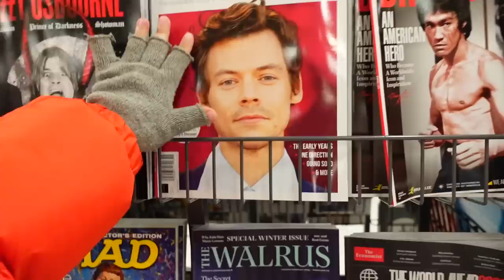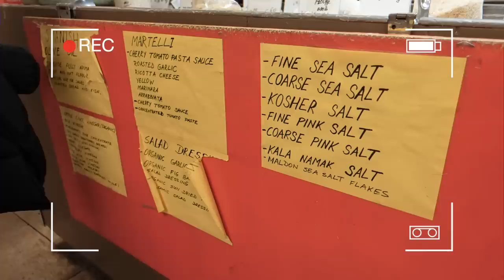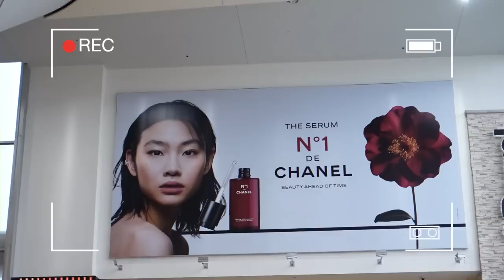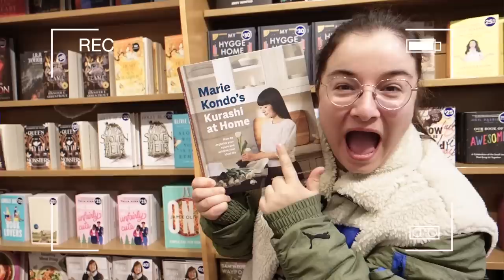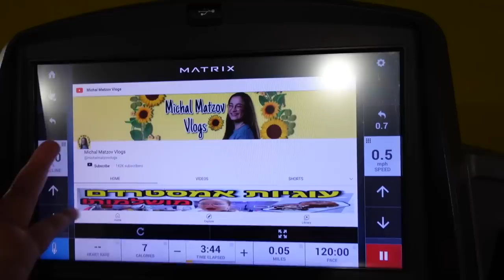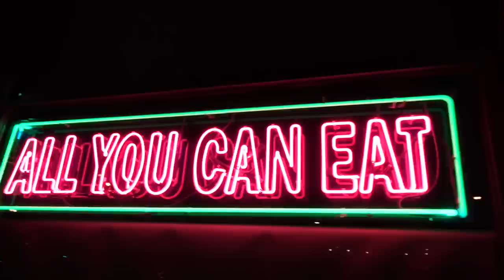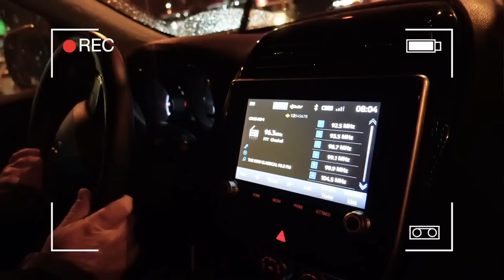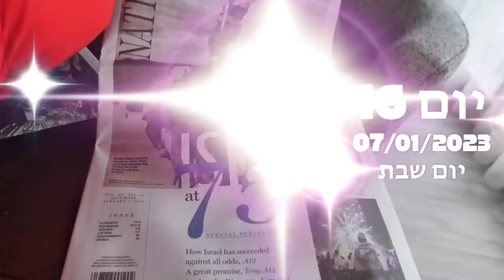קניות בקנדה וחוזרת לישראל!!! | ולוג אחרון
תקראו אותי💛
בולוג הזה עשינו קניות אחרונות בקנדה ואז חזרנו סוף סוף לישראל!!! זה הולוג האחרון!

🌻לרכישת המרצ׳ שלי:
🤫אם אתם קוראים את זה תגיבו: ליידי גאגא
💛ככה אני אדע מי קורא את תיבת המידע💛